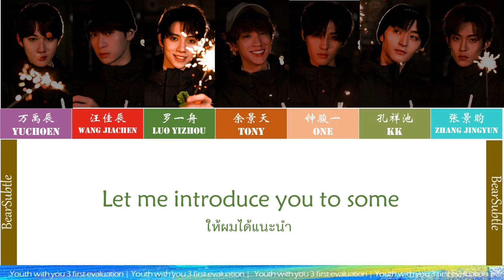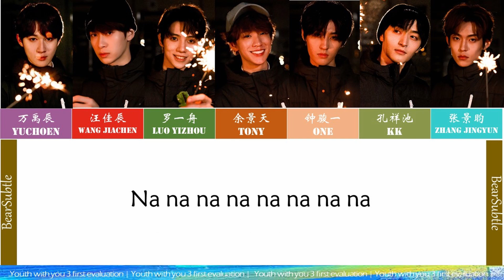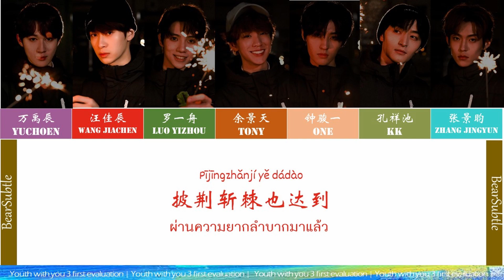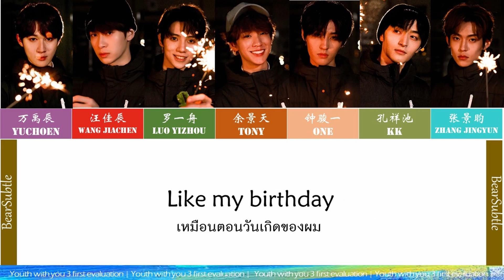[Youth with you 3][Thaisub] 英雄 Kick It | First stage evaluation